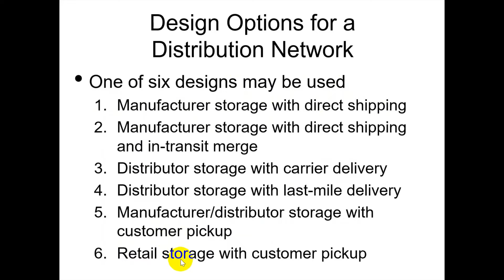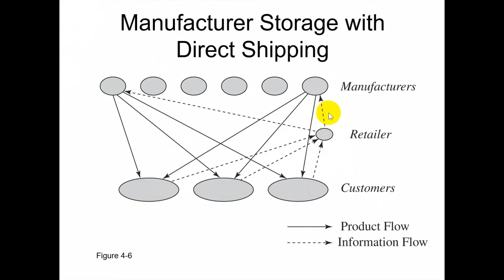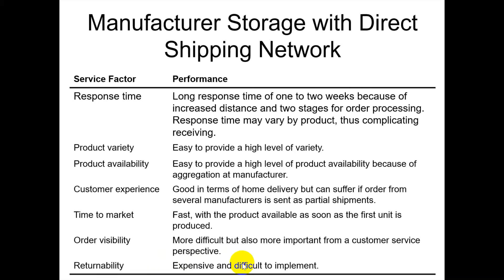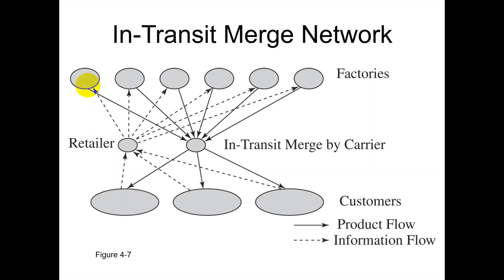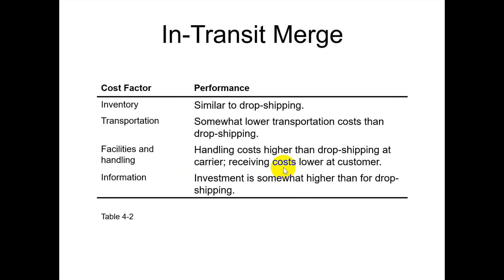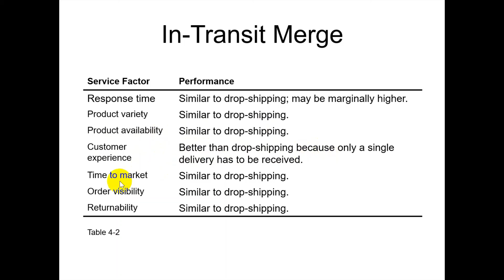4.3 Jenis Jenis Jaringan Distribusi Dalam Rantai Pasok (1)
Manajemen Rantai Pasok (Genap 2020/2021)
Sumber: Chopra and Meindl, Supply Chain Management 5th Edition, Pearson Education